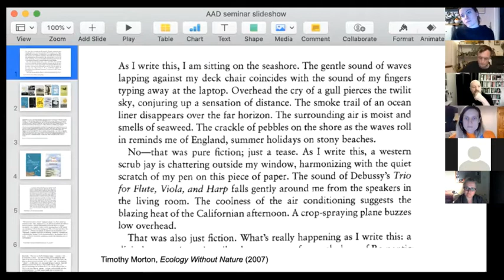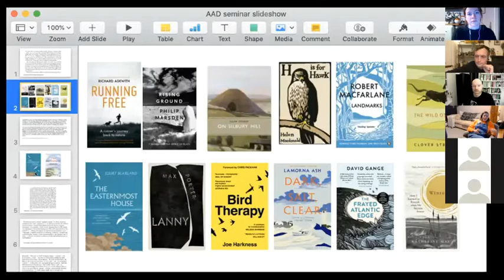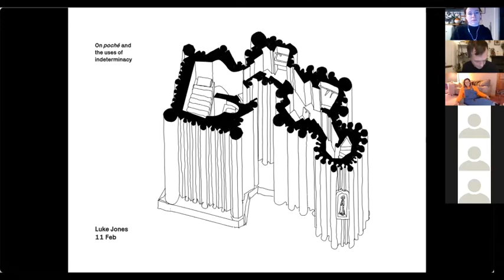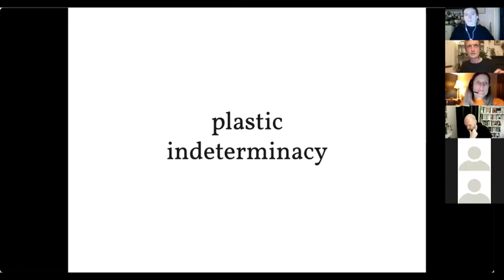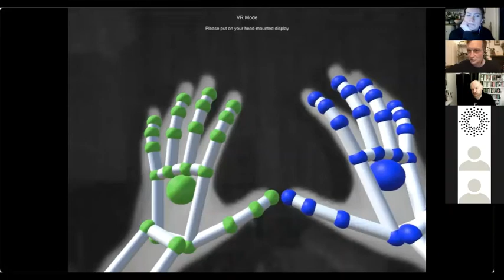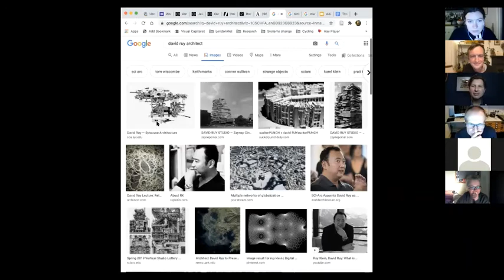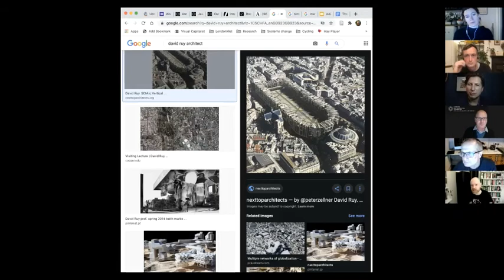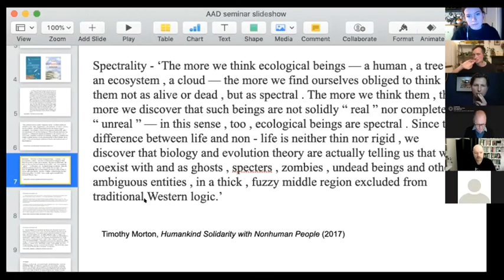AAD Session: Creativity, Indeterminacy and Representation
Hosted by the Centre for Creative Arts, Cultures and Engagement (CREATURE), Luke Jones & Trevor Norris puzzle through the ways in which a process or conceit of representation places us in felt and inhabited space.

‘Contact! Contact!’

In his work on ecological thinking and being, a response to Graham Harman's object-oriented ontology, Timothy Morton discusses the idea of ‘ambient poetics’, that is, the evocation in textual form of our being in nature. Morton identifies a literary sleight of hand, which he calls ecorhapsody, where writing tries to evoke an immediate experience of nature, making the written medium seem to disappear (You, me, here, nature, this text, it’s all one thing). To help us think through this aspect of nature writing he introduces Derrida’s idea of the ‘re-mark’, the textual gesture that draws our attention to the ways background, foreground and medium collapse, the unstable distinction between ‘here and there, this and that’. Through this collapse Morton leads us towards the new sense of nature that object-oriented ontology suggests. As he notes, ‘Nature loses its nature when we look at it head on.’

Trevor Norris is the course leader of the undergraduate programme in Creative Writing and English Literature at London Met. His research interests lie in the crossover of ecophilosophy, ecopoetics and nature writing.

Into the black — on the invention of poché

Originally a term of art in architectural rendering, but growing by degrees into a spatial abstraction and specific design method — poché in its modern is at least in part the result of a kind of productive mistranslation. In its transposition from the bounds of the atelier to the space of "theory" (and in its adoption within a new anglophone milieu) the term not only acquires a previously absent gravitas, but also a sort of metaphorical depth.

Luke Jones is the Course Leader on the Architecture and Interior Design Extended Degree (Foundation). He lectures in history and theory on the Extended Degree and Architecture BA courses, and is an ARB-registered architect. He is also a co-founder of the urban ecology collective Heat Island, and hosts the podcast About Buildings + Cities.